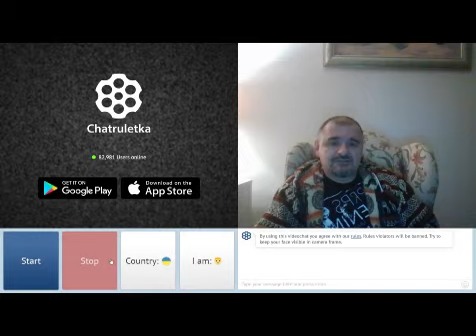Знаток английского и мовы